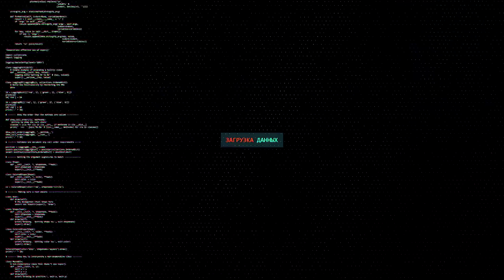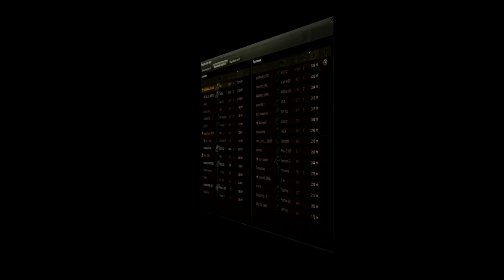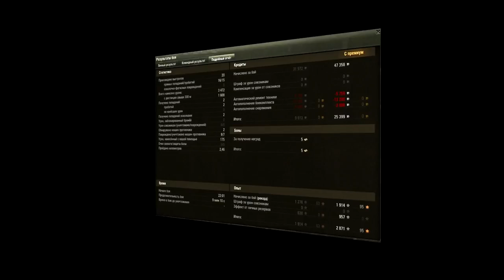Советы World of Tanks Нет - Просто напутствия что бы играть стало легче.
Сбербанк:
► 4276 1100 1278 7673